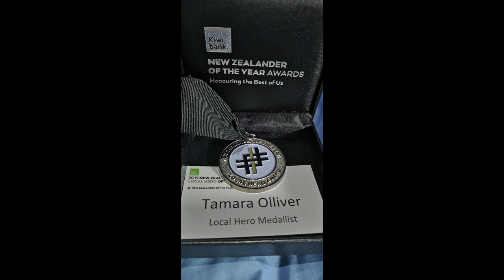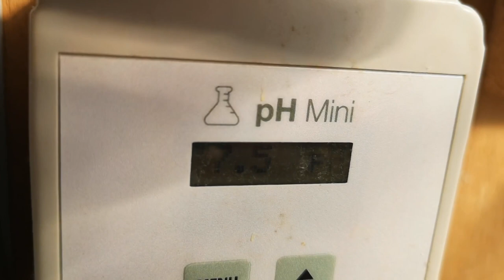Episode 13 - Greenhouse Resurrection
It's been over a year since we last made a video. This one covers a few of the reasons, and then dives in to resurrecting the greenhouse and hydroponic systems which have stood idle all that time. We made some improvements, but had to evict the wildlife that moved in.